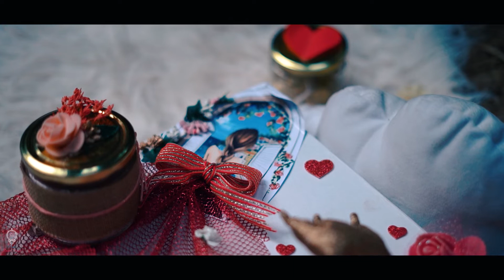Kartik & Shreeya Pre Wedding | Neal's Divine Strands 9713329218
Treasured By Neal's Divine Strands - 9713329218

Cinematography & Direction By Neal's Divine Strands

Join us on Facebook to keep up to date with our most recent films & Captures